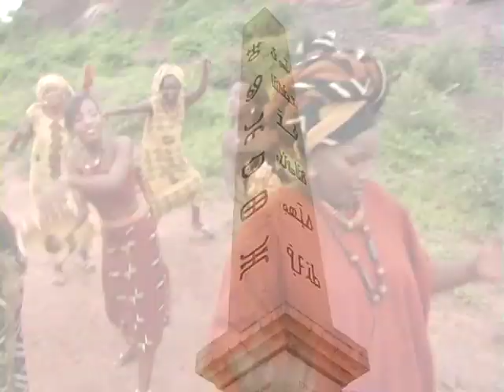EN CLIP OFFICIEL de BEN BD COMPIL vol 4 par BEN BD PROD